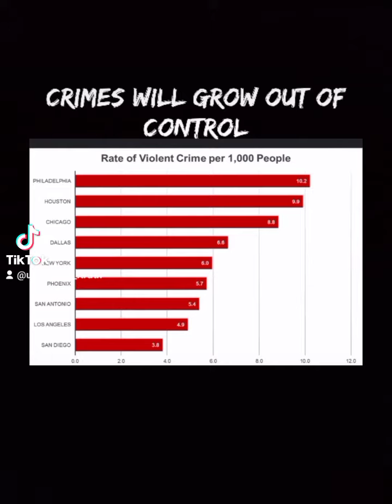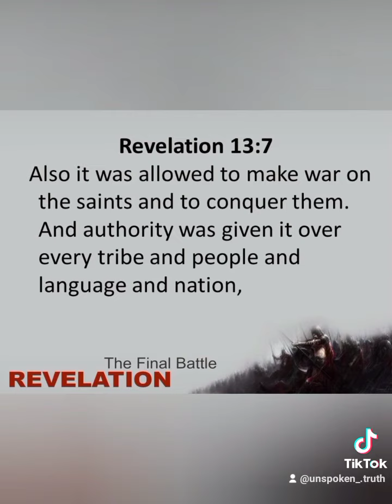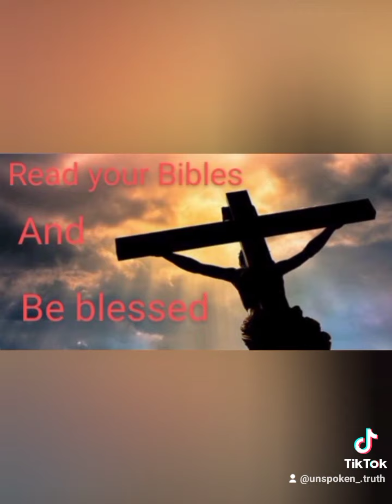order out of chaos